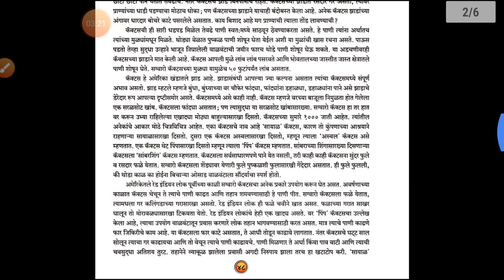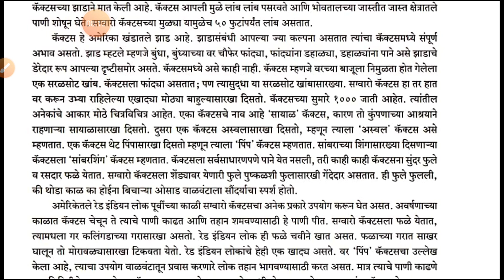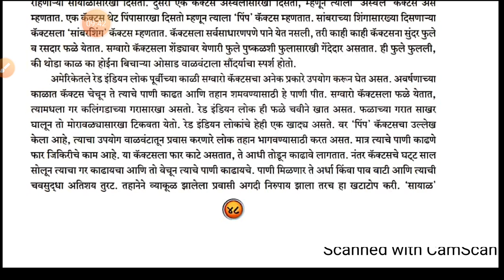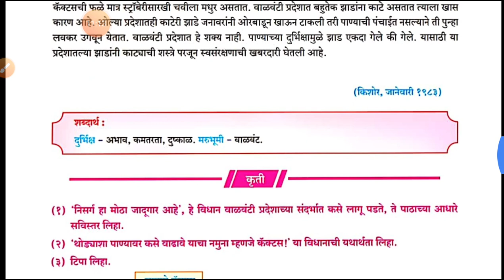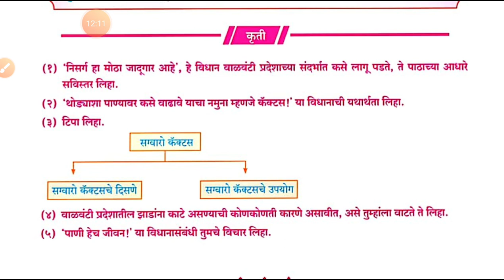10 वी मराठी इ. मा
जगणं कॅक्टसचं भाग3